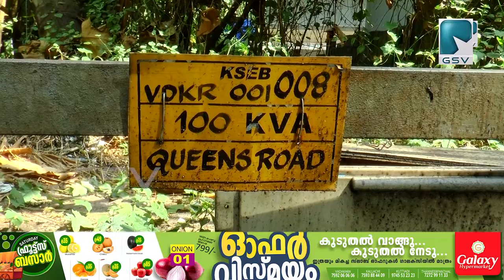വടകര കോൺമെൻറ് റോഡിലേക്ക് തള്ളി നിൽക്കുന്ന ട്രാൻസ്‌ഫോർമർ അപായ ഭീഷണി ഉയർത്തുന്നു